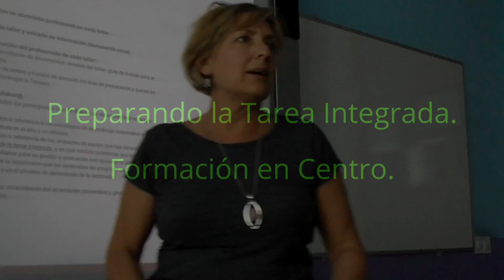PREPARANDO LA TAREA INTEGRADA. FORMACIÓN EN CENTRO.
El profesorado en una sesión de Formación, prepara la Tarea Integrada.